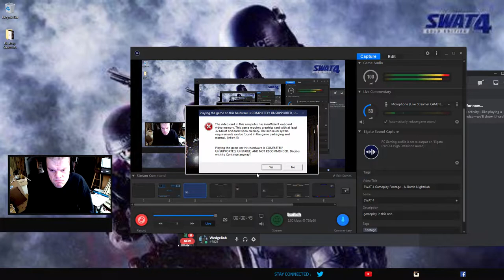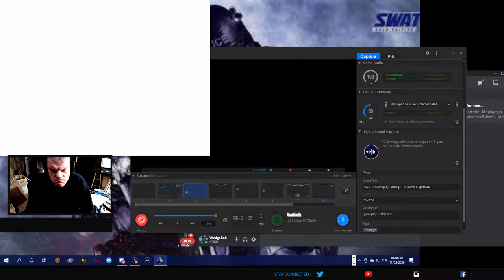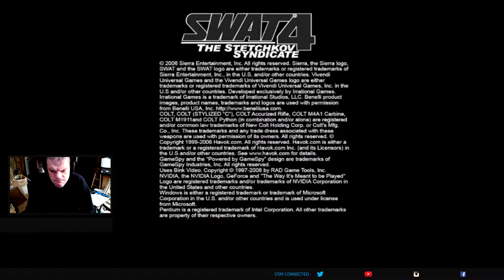SWAT 4 Gameplay Footage - A-Bomb Nightclub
The element squad from SWAT 4 pays a visit to a bar in Staten Island known as the A-Bomb Nightclub.  Should be quite interesting gameplay in this one.